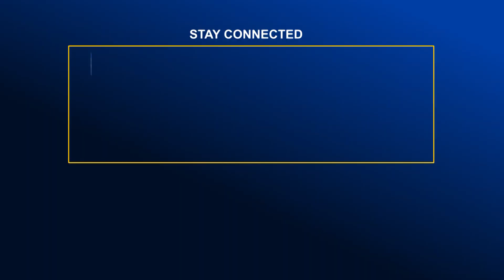রাঙামাটির কাপ্তাই হ্রদে শেখ রাসেল স্মৃতি নৌকা বাইচ | Global Television